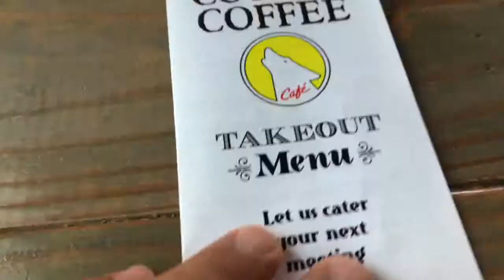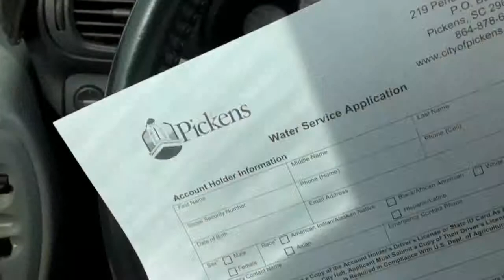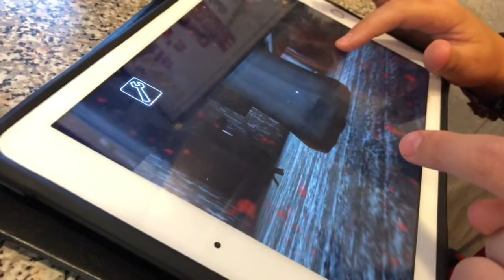Breakfast Vlog_924